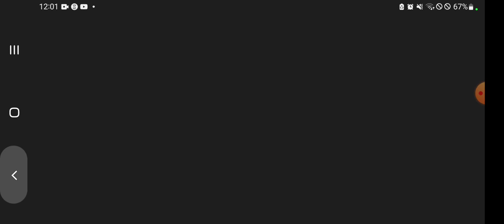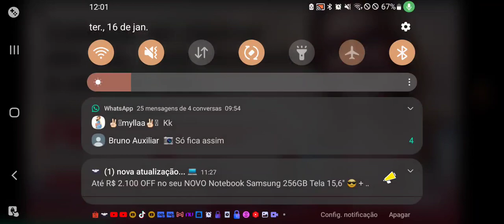REBAIXADOS ELITE BRASIL - REB - ATUALIZOU MAPA E PERSONAGENS